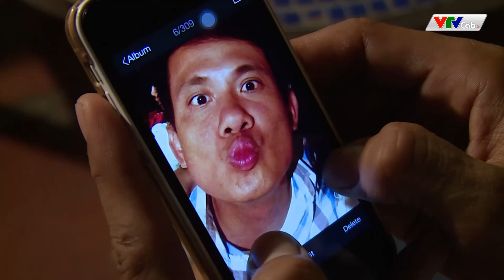CHẠY ÁN - TẬP 29 | Phim Cảnh Sát Hình Sự Mới Nhất 2022 | Trương Quốc Thái, Bình Minh